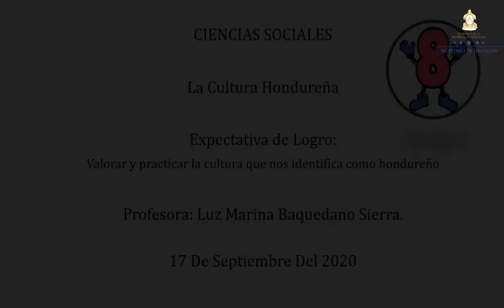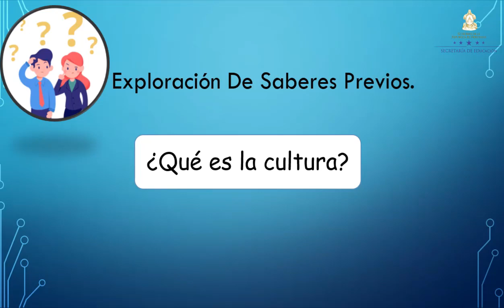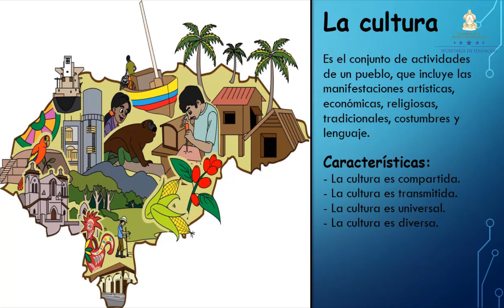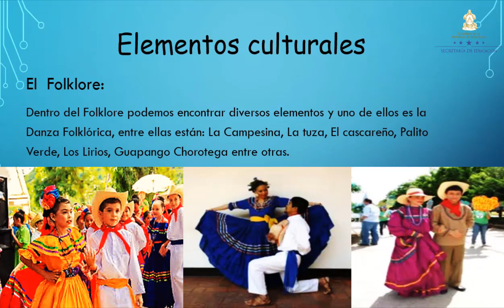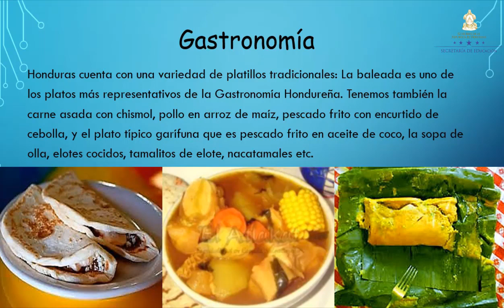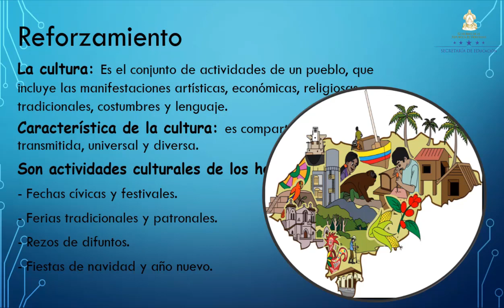La cultura hondureña – Octavo Grado – Ciencias Sociales